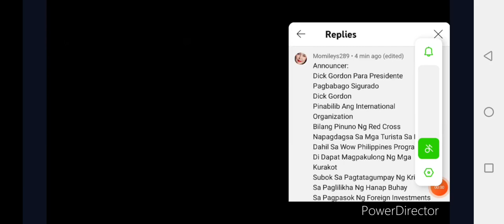Dick Gordon Commercial 2010 Recreation With Script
Here's The Commercial Of Former Senator Dick Gordon Recreation Of 2010 Presidential Elections